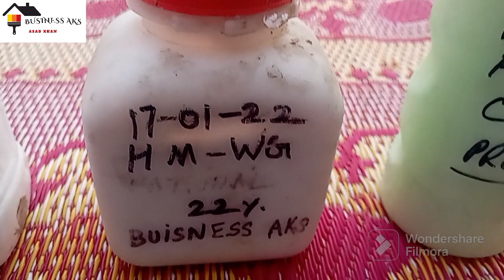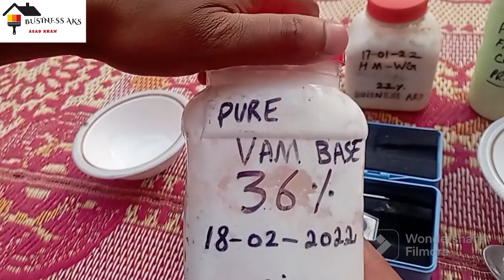My Pure VAM Based Glue Quality after 2 Years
Fevicol Quality check after 2 years / Local wood glue/ Polymer reactor plant based Fevicol

كيفية صنع غراء الخشب؟ كيفية عمل عملية صياغة غراء الخشب الأبيض الألماني؟
wood glue
BEST WOOD GLUE
how to check solid content by refractometer
how to use refractometer
refractometer
uses of refractometer
how to make strong glue for wood

how to make fevicol at home tonni art and craft
best small business ideas small business ideas for women
startup ideas
side business ideas for ladies business ideas for ladies
business ideas azad chaiwala
business ideas in low investment

small scale business ideas for ladies new business ideas 2023 ici glue
plastic glue
german glue in pakistan
german glue uses
german glue price in pakistan
german white glue price in pakistan german white glue formula
is german glue pva glue
ici glue price in pakistan
ici glue pakistan
white glue
glue gun banane ka tarika
german glue banane ka tarika
how to make glue for slime
how to make pva glue at home
glue business

Urdu Virtual Univeristy
Formulation
Business
Pakistan Small Business
Business Ideas Pakistan

gorilla wood glue
woodworking
wood glue test
how to make german white wood glue
german white wood glue formulation
how to make german white wood glue formulation
super glue
how to use super glue
super glue hacks
glue
business ideas
Glue making method
Glue making process
How to make glue
Fabric glue making
Wood glue making
Paper glue making
Sizing glue making
Distemper glue making
PVA glue making
Best glue making formulation
adhesive making
hot glue making
poly vinyl alcohol glue
poly vinyl activated glue
adhesive making for wood
distemper glue making
emulsion paint glue
pva
leather adhesive
leather glue making

Business Consultant
Business ideas 2023
Business talks
Polymerization process
condensation polymerisation
low investment high profit business ideas
polymerization
polymers chemistry class 12
polymers one shot

business aks